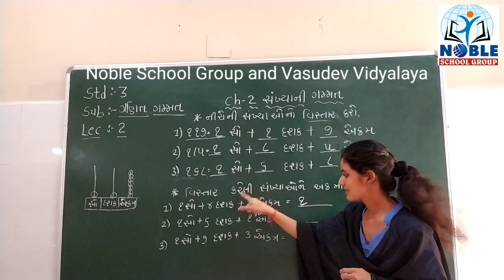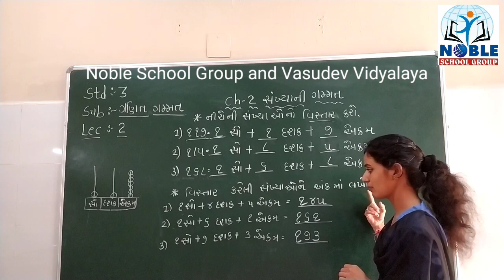STD 3 ગણિત ગમ્મત Lecture - 2